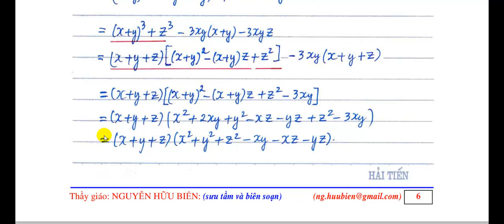Toán học lớp 8 - Đề kiểm tra 45 phút chương 1 (ĐẠI SỐ 8): Đề 03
KHÓA HỌC TOÁN 8 ONLINE CƠ BẢN VÀ NÂNG CAO
+ Mỗi bài học, các em sẽ được trang bị toàn diện, đầy đủ các dạng toán thường gặp trong bài kiểm tra và thi cử (kiểm tra 15 phút ; 45 phút ; giữa học kỳ ; cuối học kỳ)
+ Phần lý thuyết được giảng dạy ngắn gọn, cô đọng, đi thẳng vào trọng tâm kiến thức cần thiết, mỗi bài học đều có tài liệu bài giảng để học sinh ghi chép sau khi xem xong video, tất cả các bài tập tự luyện đều có lời giải chi tiết để học sinh đối chiếu sau khi làm bài.
+ Được tham gia vào nhóm hỏi bài và trao đổi học tập nếu có nội dung nào chưa hiểu.

+ Các em vào link sau để xem danh sách video bài giảng và tài liệu ôn thi theo hệ thống: